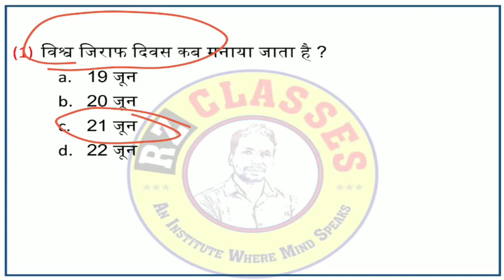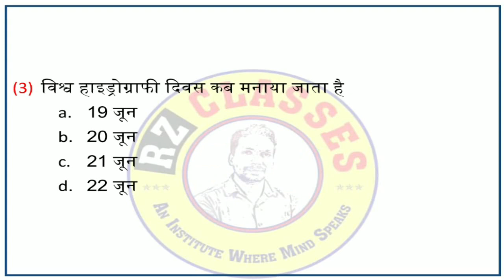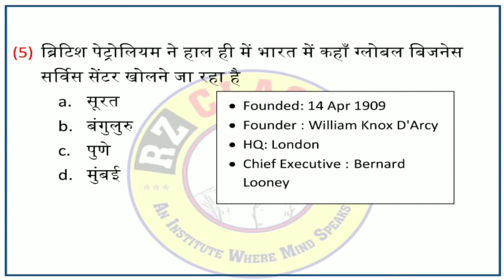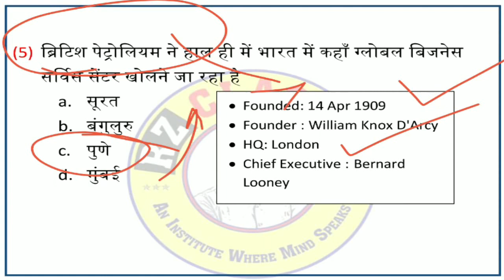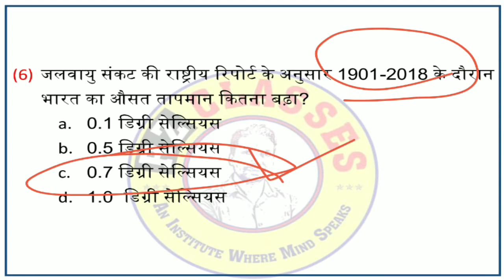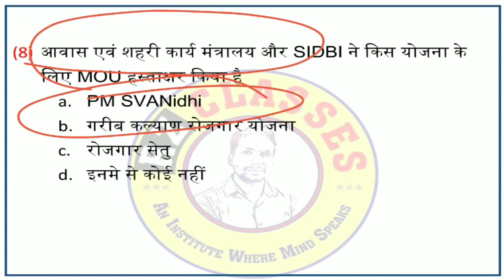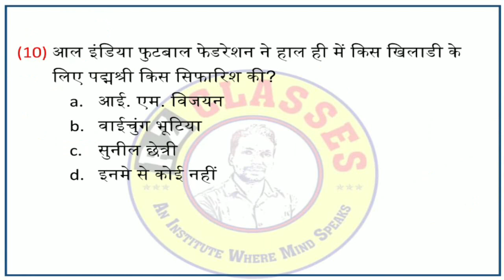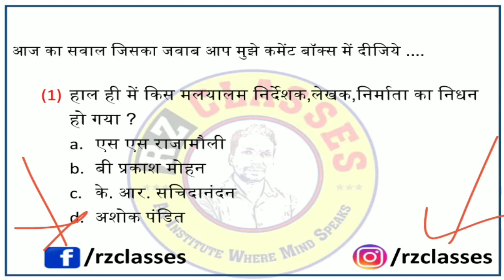23 June daily current affairs 2020 | wifi current affairs |ankit sir current affairs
Namaskar dosto ham is video me Current Affairs ke question par charcha karenge ..

23 June 2020 Current_Affairs GK and other competitive exam

Send me your name with city on 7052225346

also watch my recent videos ...

all copy rights reserved